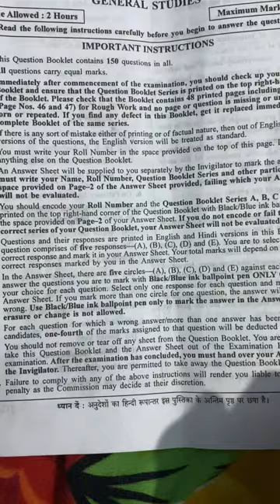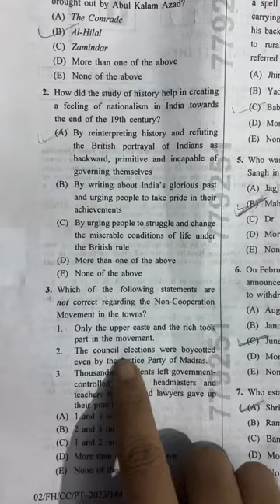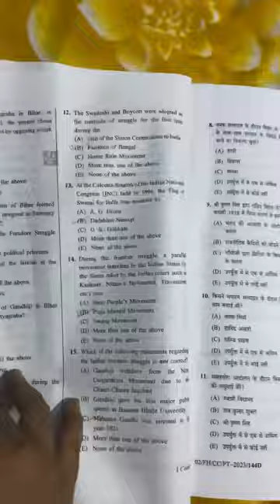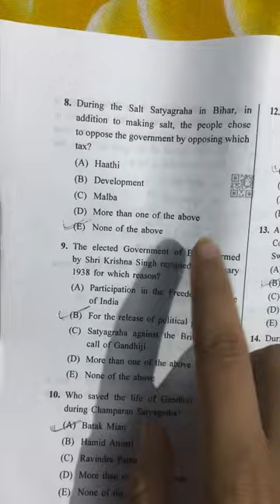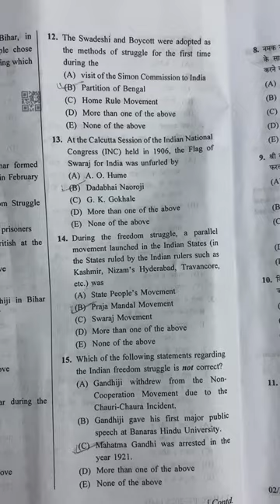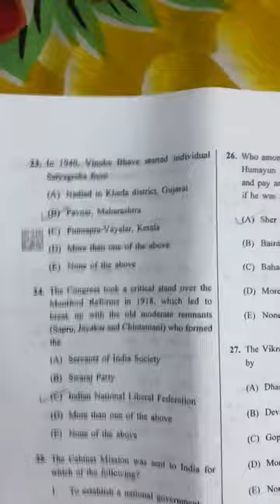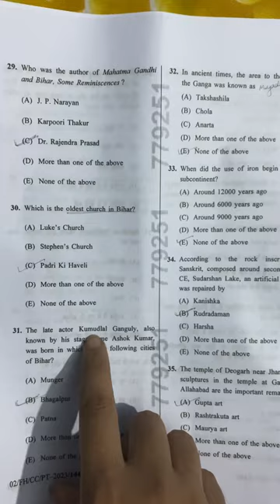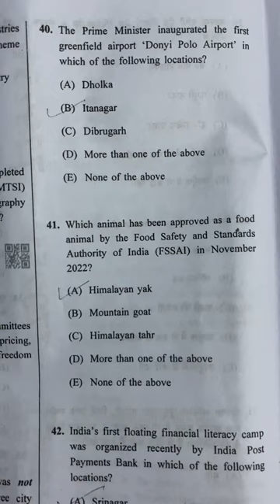BPSC 68th Prelims answer keys / cut off / bihar